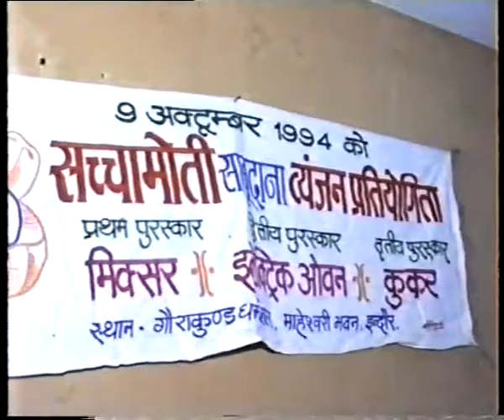1994 Sachamoti Recipe Contest Rajkumar Sabu's Speech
A ‘Sachamoti Sabudana Receipe Contest’ held on 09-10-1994 at Gorakund Dharamshala, Maheshwari Bhawan, Indore, M.P.  during the contest, Rajkumar Sabu made a brief speech in Hindi about SACHAMOTI product, how the SACHAMOTI was originated, who originated SACHAMOTI etc. The relevant portion of the speech of Rajkumar Sabu, as translated in English reads as under:

“. Before 20 years when our elder brother Shri Gopal Sabu, who is at Salem, went to Salem, where there is primary sabudana production mandi. After going there he saw about the quality and saw about scope of experimenting and he devoted himself to that work. For the past 20 years he is in this business. Before 11 years to cater to the needs of the consumers of sabudana in small packing he was the first to start in Chakra brand. Slowly and slowly he continued his experiments and was accredited by Indian standard institute with AGMARK for the first time which was granted to him under SACHAMOTI brand..”